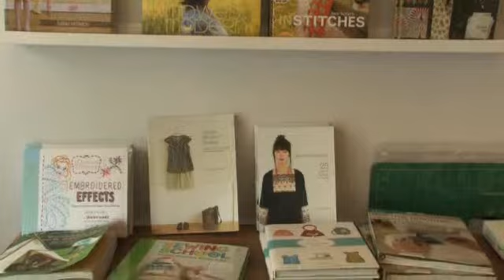NewsClipTV - CommunityBiz - Hamilton Business - Needlework James Street North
Needlework is a boutique style fabric shop and workspace. Our goal is to bring together the do-it-yourself and creative community of Hamilton and the surrounding area by providing the supplies and space required to make anything from a handmade dress to an elaborate quilt. In addition to our carefully curated selection of designer fabric, sewing patterns, and notions, Needlework has in-house sewing machines and offers sewing workshops and a sew-by-the-hour workspace for customers to use.

Social Links - Website, Twitter, Facebook

CommunityBiz highlights businesses in Hamilton. Inquiring about the history of their business, description, and why they picked Hamilton to be Home to their business. If you would like to particiapte in this segment email at If you have liked what you seen you can like the 'Hamilton is Home to my Business' on facebook.